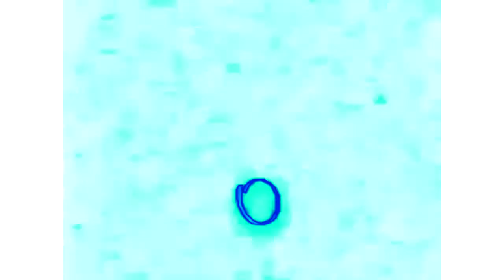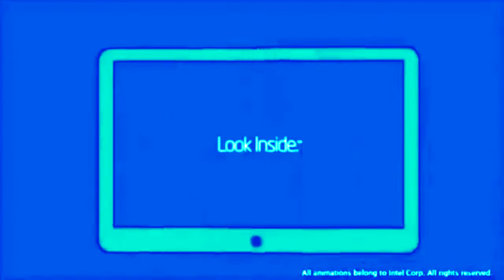All Intel Animations in Fmaj Vocoder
Credit to SpiffyPictures.